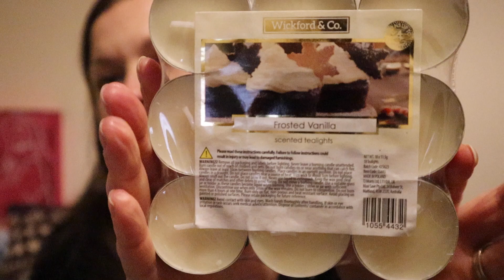VLOG December 2020//Lot's of chatting!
Welcome to my second attempt at a vlog. December was really full of not much happening so I apologise if watching me chat about random stuff for 47 minutes is a bit dull. It is what it is!

Please let me know if you want to see more of these vlogs, though I totally understand if you'd rather not while there's not much we can do!

Hope you're all well and have had a nice festive season in spite of everything.
Hopefully 2021 will be a better year for everyone. 🤞 Let's face it, the bar is very low!

Love to you all and Happy New Year!

📎LINKS📎

🎁Subscription Boxes🎁

This means that you could make a small saving on a purchase, but I also gain a small reward.  Please do not feel obliged to use these links or codes if this is something that makes you uncomfortable!